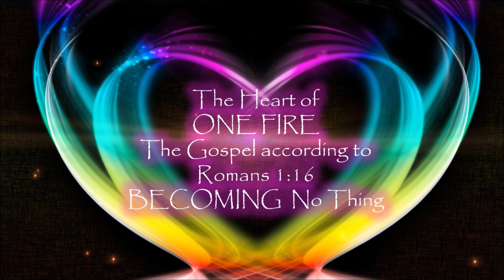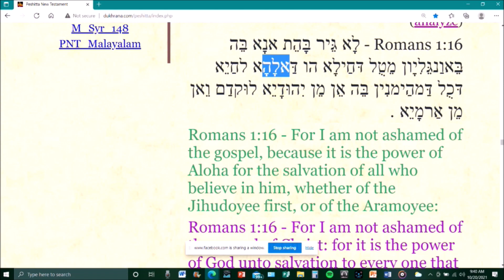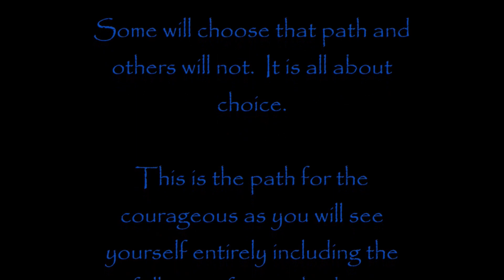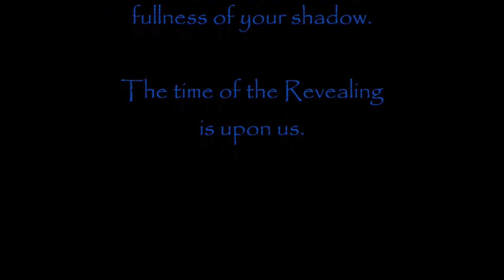The Gospel of Becoming No Thing - A look into Romans 1:16 Christ Consciousness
In this series I am taking a look at single words instead of and entire breakdown of a verse - may it cause you to see the beauty of the Hebrew and Aramaic languages and reveal just how much is missed in translation.